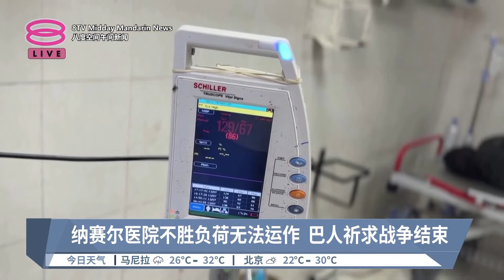以轰炸汗尤尼斯至少390死伤 哈马斯否认首领丧命【2024.07.14 八度空间午间新闻】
【以轰炸汗尤尼斯至少390死伤 哈马斯否认首领丧命】
以军当地时间周六空袭加沙南部汗尤尼斯，造成至少390人死伤。

【今日主播】王菁忆